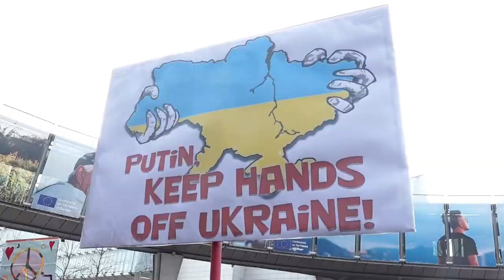Zelenski: "Queremos ser libres como la Unión Europea"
El presidente de Ucrania, Volodímir Zelensky, aseguró este martes que su país no solo está luchando por la "supervivencia" ante la invasión de Rusia, sino "por ser miembros iguales de Europa", por "el deseo de ser tan libres" como los ciudadanos de la Unión Europea.